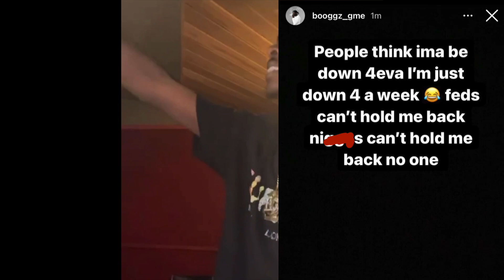Booggz I gave you guys my heart